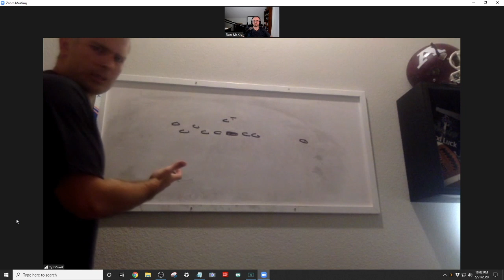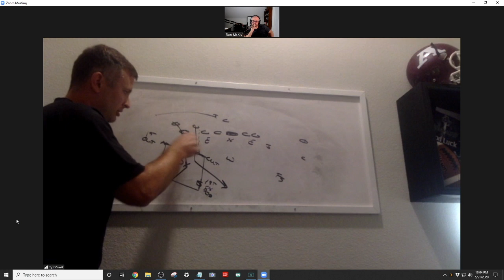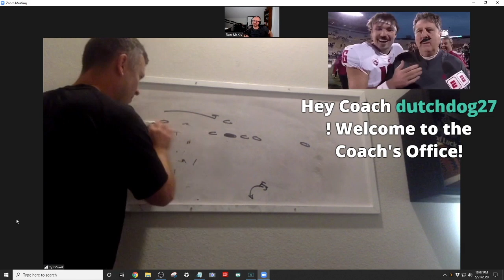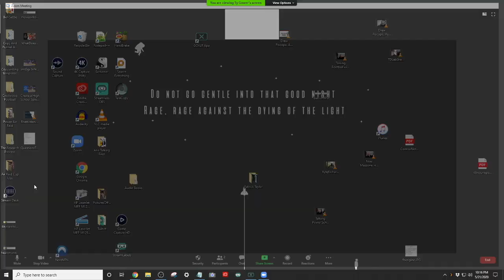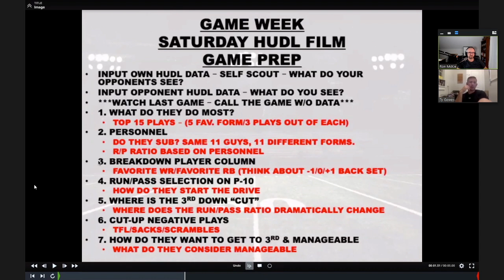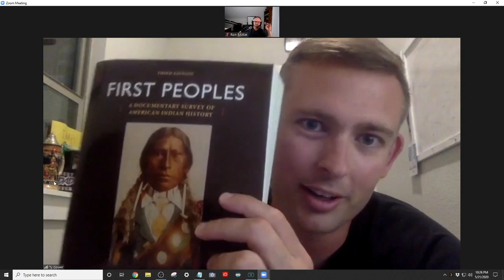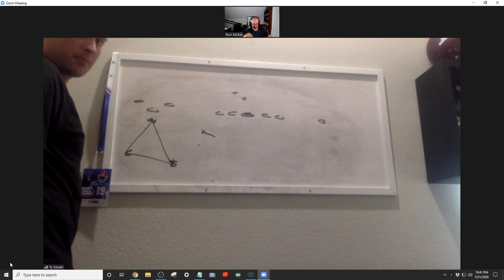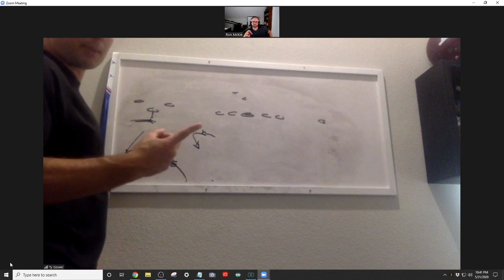Attacking Spread Air Raid Offenses with the 3-4 Defensive Front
Want to Simplify Your Offense?
The 3-4 Odd Front Defensive Scheme was created to stop the Spread Air Raid Offense by slanting, blitzing, and using those awful 4i defensive techniques.

That's why it's important to discover what the 3-4 Odd Front Defensive Scheme coaches are doing. Because once you understand HOW they are attacking Spread Air Raid Offenses...then you know how to ATTACK the 3-4 Odd Front Defensive Scheme.